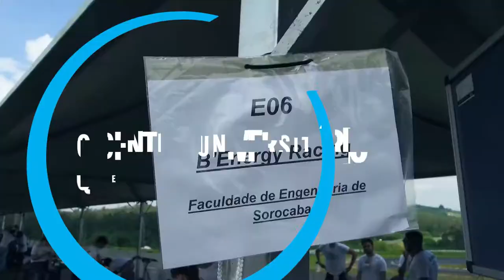O Centro Universitário que vai mudar sua história!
A sua jornada universitária começa aqui, em um Centro Universitário inovador, tecnológico e que está focado na jornada de aprendizagem hands on do aluno!